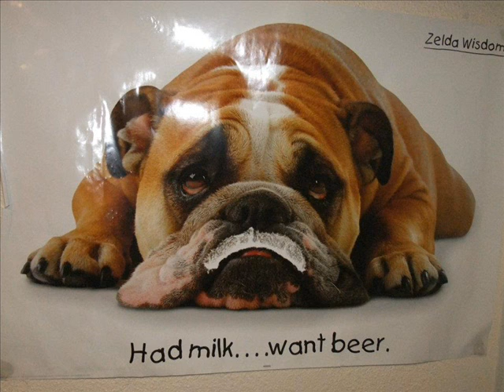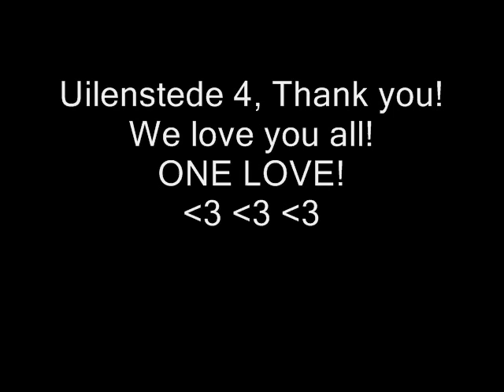Uilenstede 4.wmv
A humble reflection of what our past year has been like while living on the same floor- Uilenstede 4 here in Amsterdam. Made with a lot of love and featuring (according to room numbers): Ata, Harsha, Sergiu, Morris, Kasim, Tania, Nils, Violeta, Jim, Katrin/Ben, Tomasz (aka Krakowia), Janek, Paolo. We've got on each others' nerves from time to time but in the end of the day, it's all the wonderful moments that we will remember, and from those we've had plenty. Cheerz for the friends turned into family and no matter where life brings you guys, I hope you all will be able to look back at this as a great experience! Kisses!
ONE LOVE!